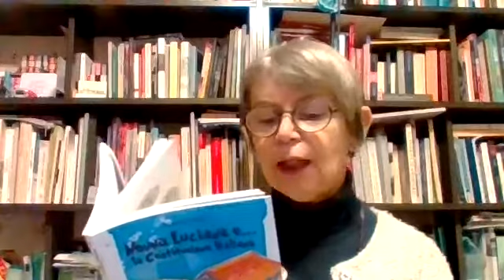IO LEGGO - NONNA LUCIANA E LA COSTITUZIONE ITALIANA di SILVIA DELZOPPO, brani letti dall'autrice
NONNA LUCIANA E LA COSTITUZIONE ITALIANA di SILVIA DELZOPPO, Lineadaria Editore, 2018.

BIBLIOTECA DEI LETTORI - Università Popolare Biellese

IO LEGGO è ideato da Francesco Florenzano presidente dell'Upter, diretto per UPBeduca da Annalisa Ramazio.